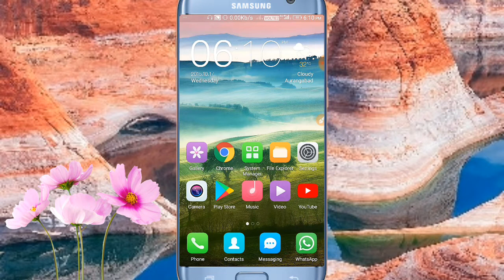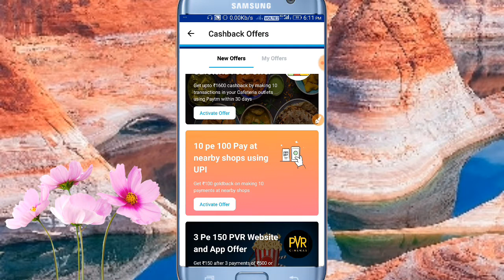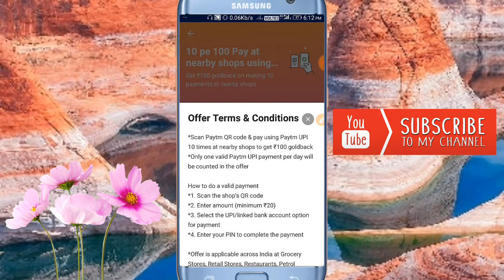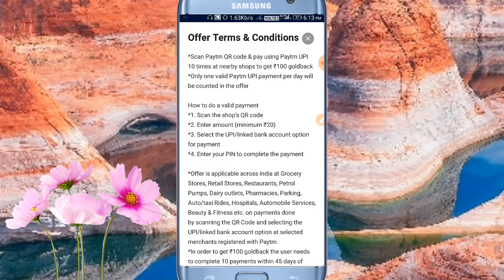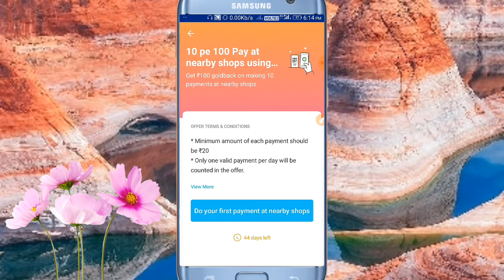Paytm New 10 pe 100 goldback offer All new & Old user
Hello